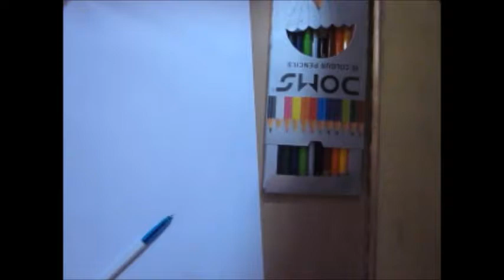British way - illustrated Gown with Pricosa Beads and stone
From my virtual illustration diaries

With Love,
Eyenine Syeda